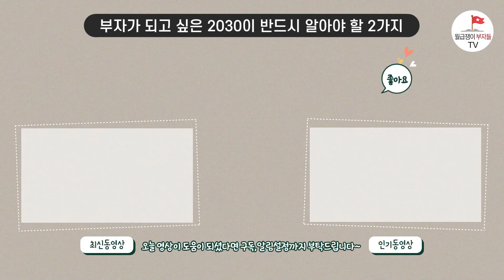부자되고 싶다면 이 시기 절대 놓치지 마세요 (박종훈 KBS기자 2부)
☞ 내집마련부터 투자까지 체계적으로 배우고 싶다면